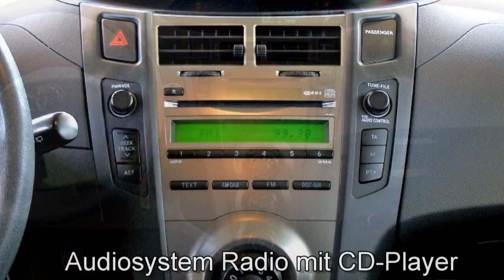Autohaus S+K Toyota Yaris